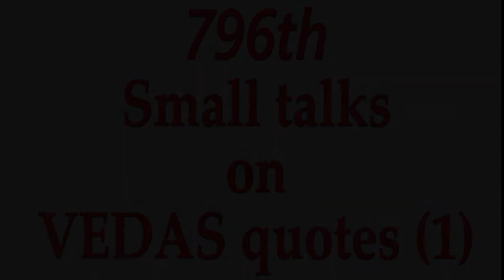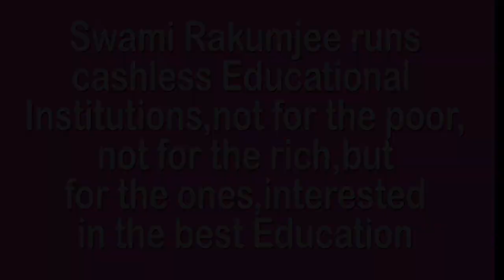HINDU RELIGION THE GREATEST BY SWAMI RAKUMJEE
796st14622 Vedas quotes (1), "The Hindu religion is the only one of the world's great faiths dedicated to the idea that the cosmos itself undergoes an immense, indeed an infinite, number of deaths and rebirths". by Swami Rakumjee, recorded at the Rakumjee Ashram Devanahalli Taluk, Bangalore rural Karnataka India. Dharmadhikari Swami Rakumjee runs Cashless Educational Institutions not for the poor nor for the rich, but for the ones interested in the best education.Donate
This link follows on Facebook, Instagram, Youtube.